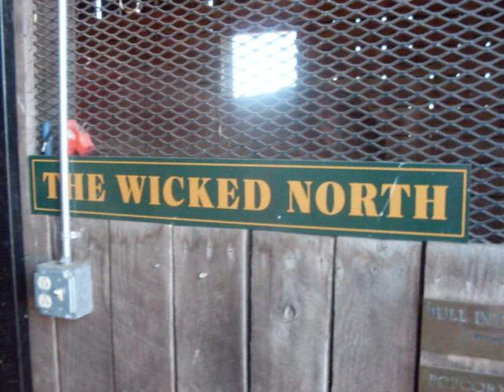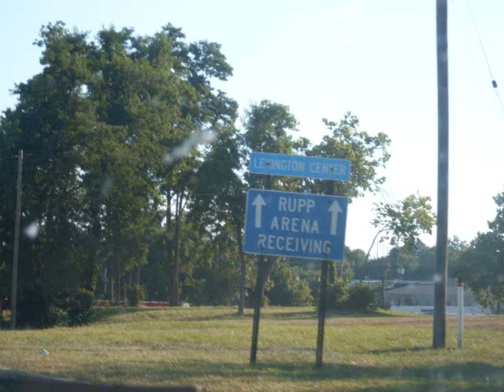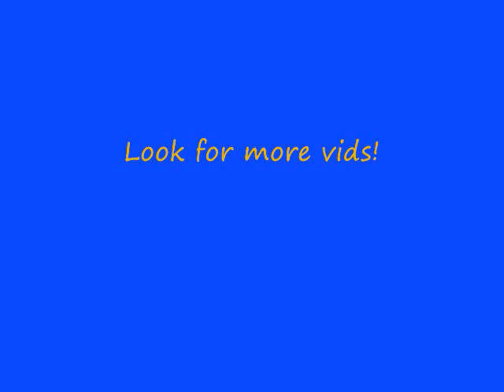Breyerfest! **Monday**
Hope you like!! We went to a farm called "Old Friends" Monday, it's right outside of Georgetown and it's a farm where they keep retired Thoroughbreds. One of the horses (I think it's some of the last pictures I took at Old Friends) was one of the horses that played in the movie SeaBiscuit. I wasn't really paying attention towards that part cuz I was more focused on keeping myself standing up! lol. And sorry if they're a little umm...sideways I'll say towards the end of the Old Friends section =D If you watched my vid before this one about being back from Breyerfest, you know =D If not...well...lets just say I almost fainted cuz of the heat and everything =D